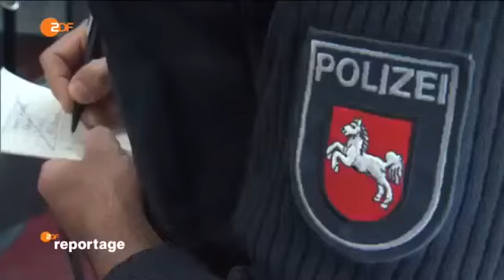Ausbilder über Migranten bei der Polizei: Das sind keine Kollegen, sondern der Feind ...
Politiker fertig vor der Kamera Nach diesem Video siehst du Angela Merkel anders Angela Merkel verplappert sich! Hat sie das wirklich gesagt? Eklat im TV AFD .

Ausbilder über Migranten bei der Polizei: "Das sind keine Kollegen, sondern der Feind in unseren Reihen" Aufnahme ist echt An der Echtheit der Aufnahme .

Dokumentarfilm Die 10 schockierendsten Tierkämpfe - auf Kamera Die 6 schlimmsten Vorfälle.